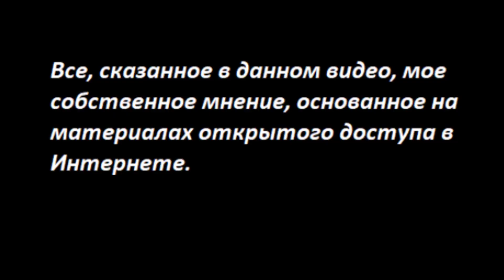Денежное масло олигархата _разведка № 3419